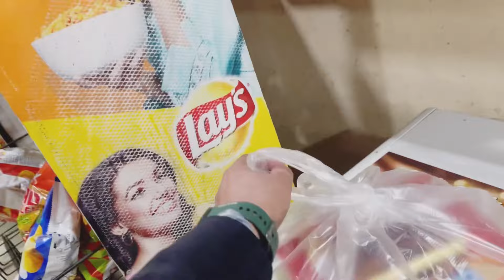ਸਾਨੂੰ ਕਿਉਂ ਬਟਾਲੇ ਜਾ ਕੇ ਮਨਾਉਣਾ ਪਿਆ ਜਨਮ ਦਿਨ Preeti ਦਾ | ਬਿਨਾ ਦੱਸੇ ਦੀਤਾ Surprise || Deep Tannu Vlog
travel vlog punjabi

travel vlog punjab

cycle travel vlog punjabi

canada travel vlog punjabi

new zealand travel vlog punjabi

australia travel vlog punjabi

travel vlog

travel vlogzz

travel vlogger

family vloggers

punjabi vlogs deep matharu
punjabi vlogs dhillon preet

punjabi vlogger

punjabi vlogger di kutta kahani

punjabi vlogger kuttekhani

punjabi bloggers

• vlog punjabi cleaning

vlogs punjabi
•!! ล 81

vlogs

vlogs punjabi

vlogs telugu

vlogs video

vlogs malayalam

vlogs parody

vlogs in kannad

vlog video
vlogs telugu
vlog video kaise banaye
vlog 4u
blogger
vlog music
Q
vlogs

punjabi dress cutting
deep sandeep vlogs
shopping vlog punjabi
different types of punjabi dresses
how to wear punjabi dupatta
boutique design ideas punjabi suit
punjab to canada vlog
easy punjabi sabji recipe
deep sardarni new blog
healthy breakfast ideas punjabi
punjabi couple travel vlog dubai